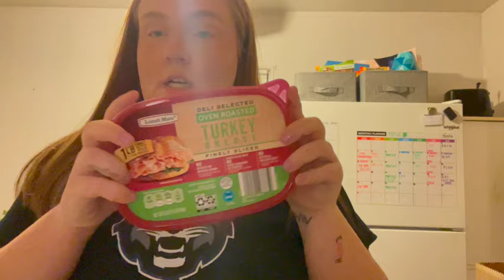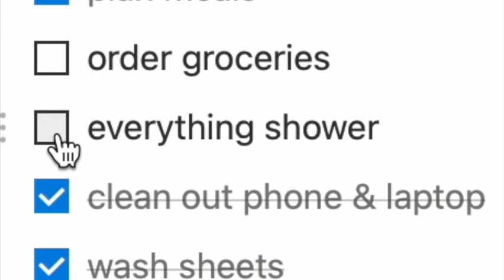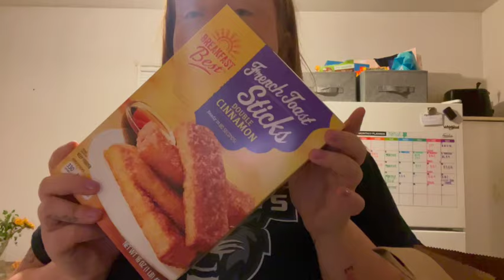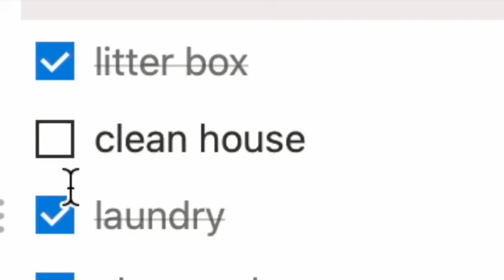SUNDAY RESET ROUTINE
HEY!! SO GLAD YOU'RE HERE!!